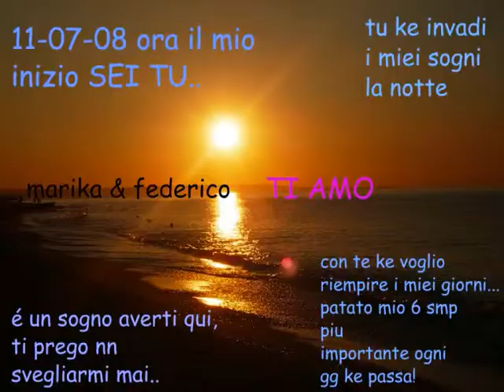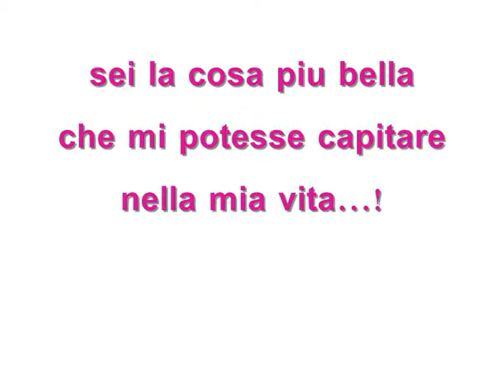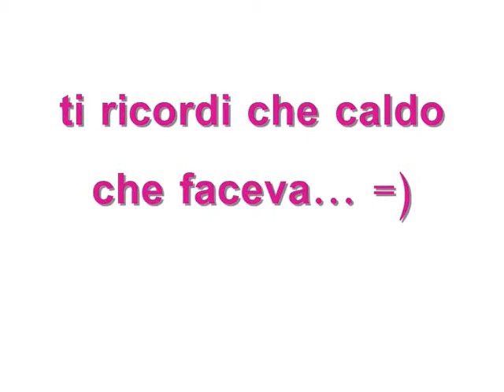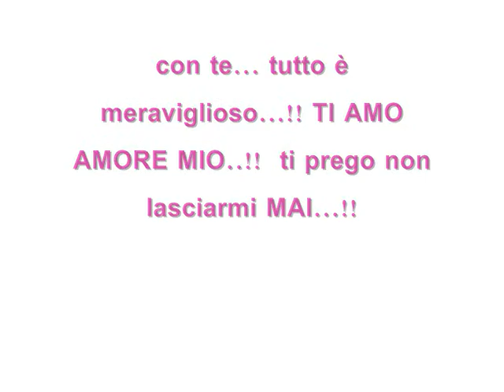marika e federico 1 anno insieme 0001